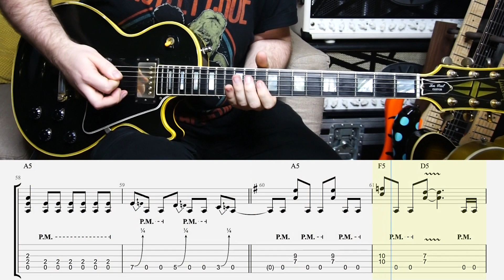DIE HARD THE HUNTER SOLO - DEF LEPPARD (WITH TABS)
Always been a huge Steve Clark and Def Leppard fan as you know, thought it'd be very fitting to post another classic Steve Moment on the anniversary of his passing today, crazy to believe it's been 32 years now.

Here's the solo to Die Hard The Hunter, such a great track from Pyromania. Although I have done this one before, I felt it was time for an updated version with way better tabs this time! so I've really made the effort to do them justice, and tabbed out all 3 solos and both interludes, check the time stamps below to skip to the section you'd like to learn!

(0:00) Intro
(0:02) Guitar Solo Performance
(2:07) Half Speed WITH TABS SOLO 1
(3:19) Half Speed WITH TABS Interlude
(3:48) Half Speed WITH TABS SOLO 2
(4:49) Half Speed WITH TABS SOLO 3
(5:18) Half Speed WITH TABS Interlude 2
(6:08) Outro Thanks For Watching